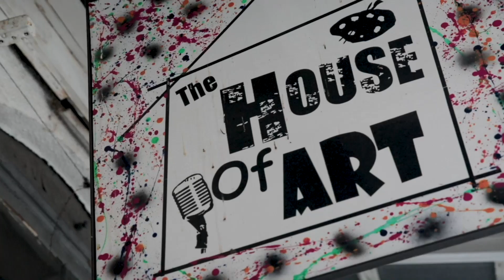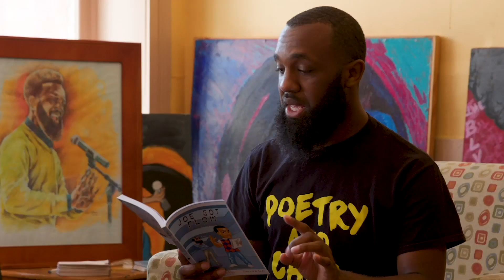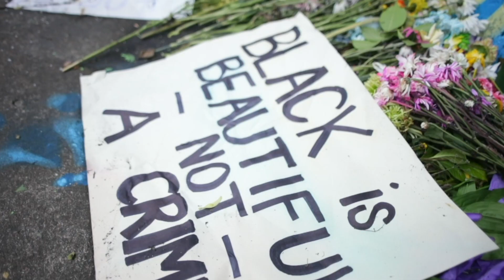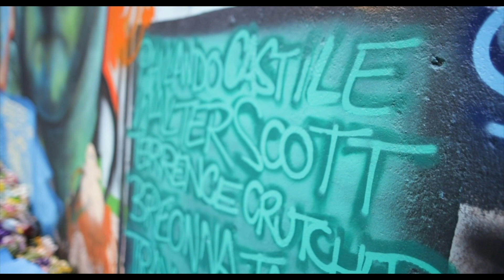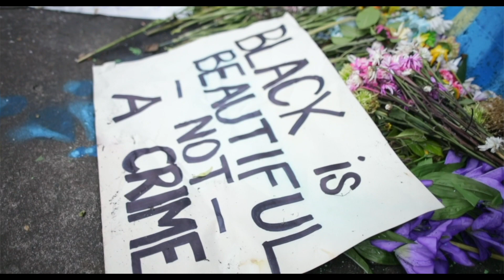The Glow with Big Piph - Ep. 6 Chris James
Big Piph talks with Chris “The Journey” James, a national award-winning spoken word poet, author and playwright. His poetry has taken him all over the country, but the place James feels most at home is in North Little Rock at The House of Art, one of the poetry venues. As a teacher artist, James hosts teaching workshops that develop writing and performance art for K-12 students. Through teaching spoken word and poetry, James challenges people to value art and speak their truth. ​

Big Piph - Arkansas native, artist and musician celebrates minority entrepreneurs, ​artisans in ‘The Glow With Big Piph’ beginning Nov. 10 in a six-part digital series to premiere on the Arkansas PBS YouTube channel.  Tune in to this entertaining and insightful series exploring cultural inspirations, entrepreneurial drive, artistic activism and delicious concoctions Tuesdays at 10 a.m. Nov. 10-Dec.